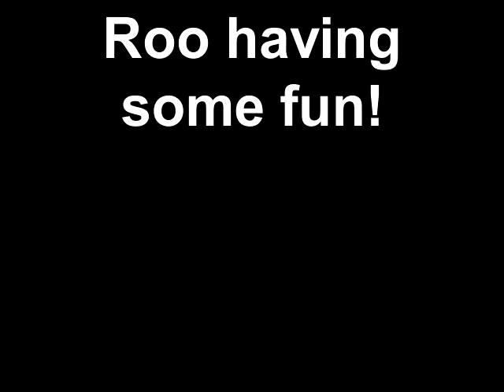Meet Roo a Terrier American Pit Bull currently available for adoption at Petango.com! 7/17/2012 11:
Meet Roo! Roo is a sweet and adorable 4 year old male Pit Bull mix. As his name implies, he is a playful and energetic young fellow. He adores people, and love nothing better than a good scratch from the nearest person. He would prefer to be an only pet so he can get all the attention and would do best in a home with children over the age of 14. If you have bully breed experience and think Roo might be a good fit for you, please come meet him at the Connecticut Humane Society today! One look into those heart melting sweet eyes and you are sure to fall in love.